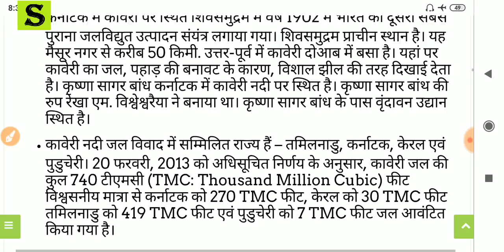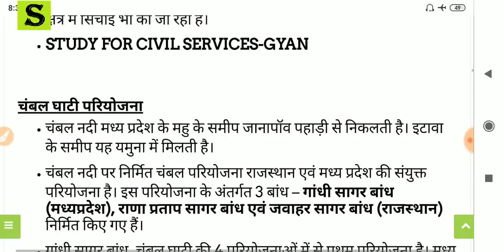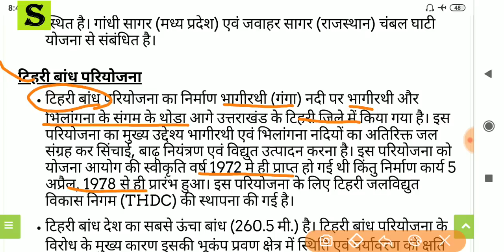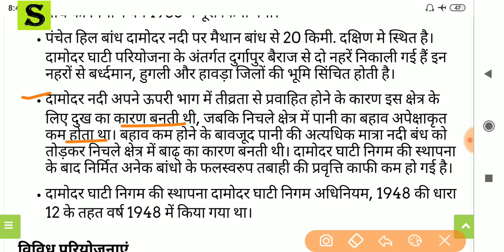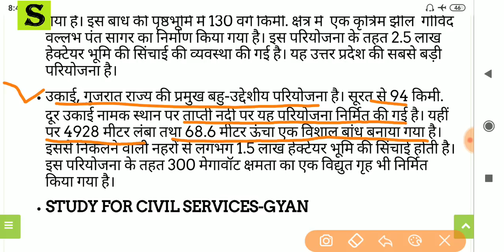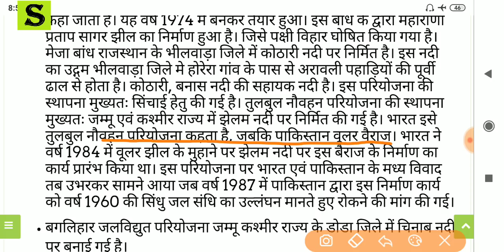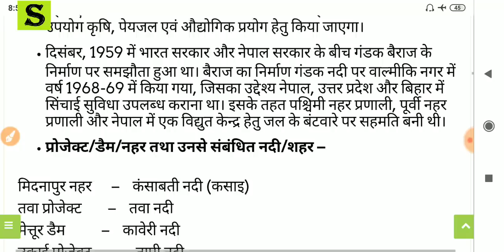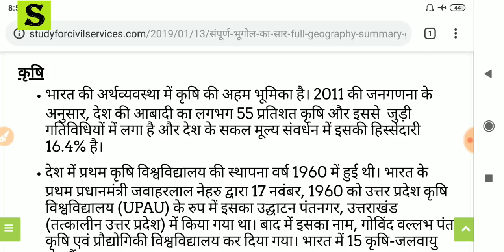संपूर्ण भूगोल का सार (भारतीय | विश्व) सभी परीक्षाओं के लिए FULL GEOGRAPHY INDIAN WORLD GK GS GA 11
FULL INDIAN + WORLD GEOGRAPHY summary gist notes revision super series master video

PAID GROUP - 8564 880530  ( WHATSAPP / CALL )  / 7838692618  ( ONLY WHATSAPP)
full geography  of india and world geography lecture in hindi for ssc cgl upsc state pcs and other competitive exams

GENERAL KNOWLEDGE IN HINDI FOR ALL COMPETITIVE EXAMS like UPSSSC, UPPSC, UPPCL, SSC, CGL, UPSI, UPP, LT grade Teachers, TET, CTET  GK Series for UPSSSC and UPPSC and all other state level and one day exam
Most Important for व्यायाम प्रशिक्षक, व्यायाम अधिकारी, विकास दल अधिकारी, युवा विकास कल्याण अधिकारी, ग्राम पंचायत अधिकारी, ग्राम विकास अधिकारी,, समाज कल्याण पर्यवेक्षक